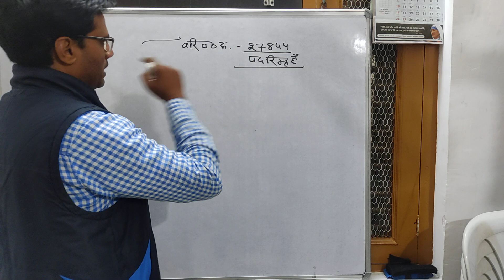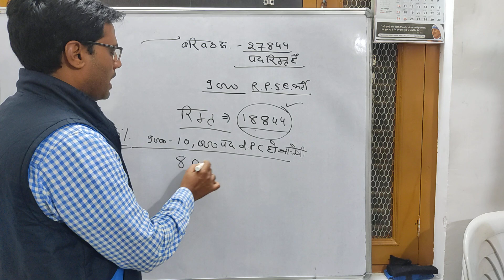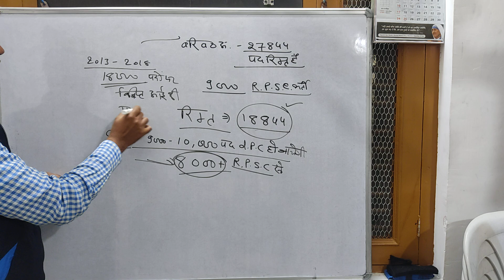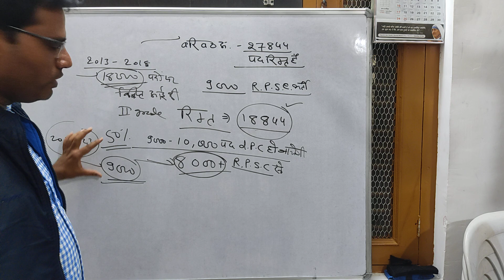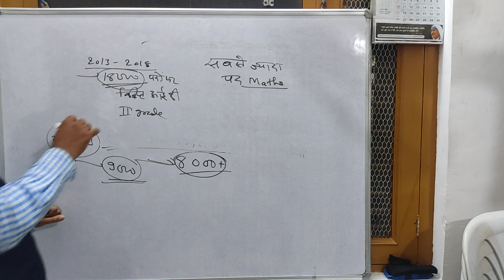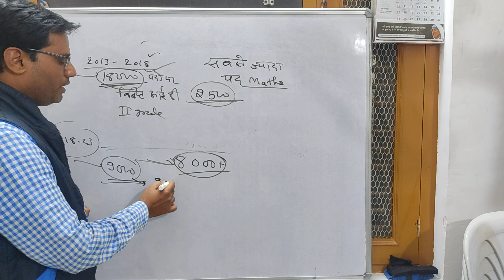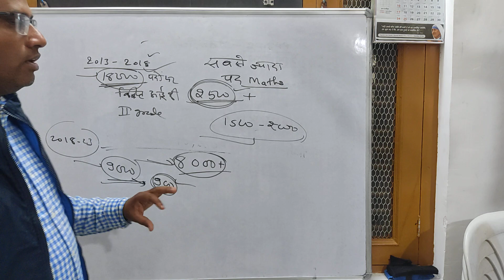Rpsc 2nd ग्रेड की नई भर्ती मे सबसे ज्यादा पद गणित विषय से आने की संभावना?